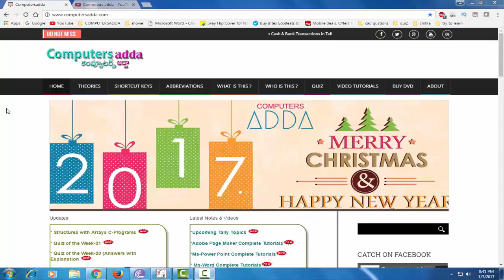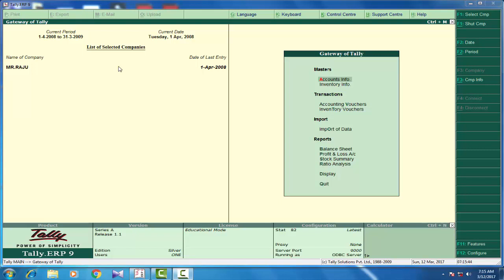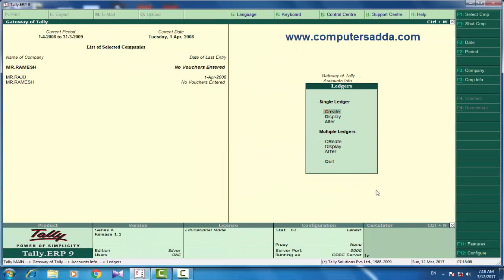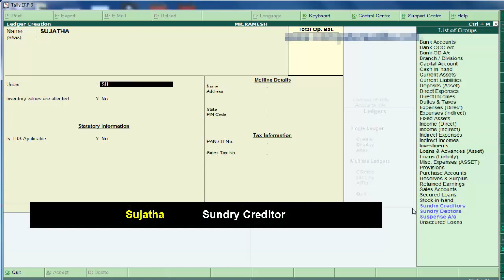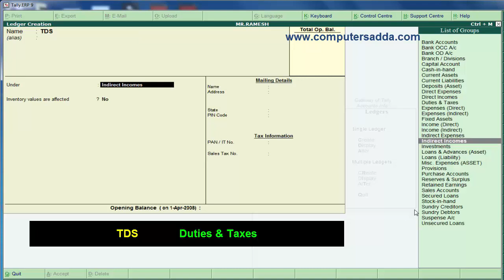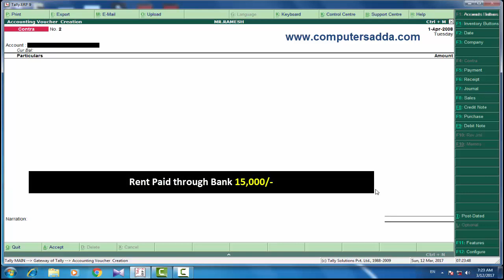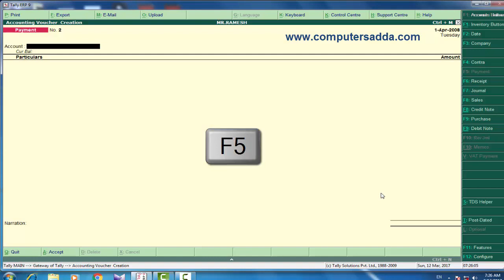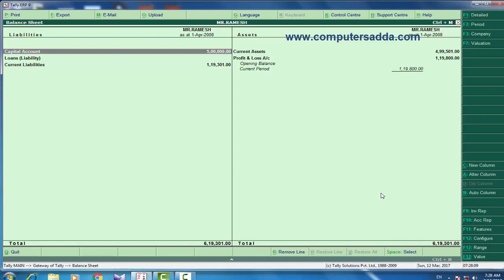TDS TAX IN TALLY ERP9 TELUGU